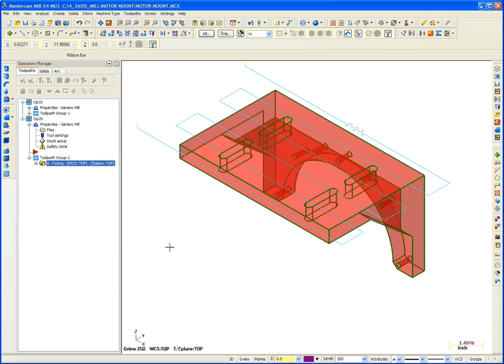MM Verify STL